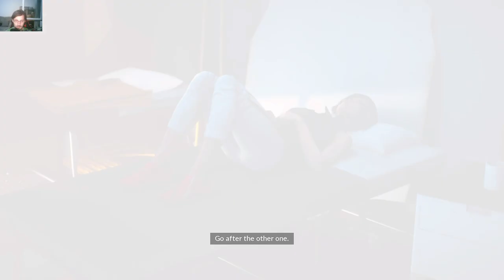Mirror's Edge Catalyst - Sanctuary / Mission 8 / Noah Got Caught